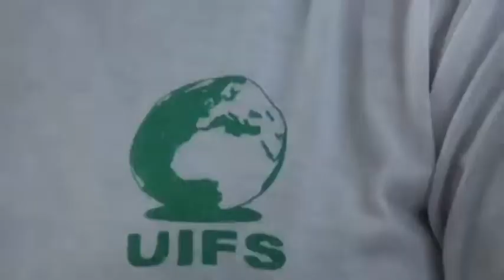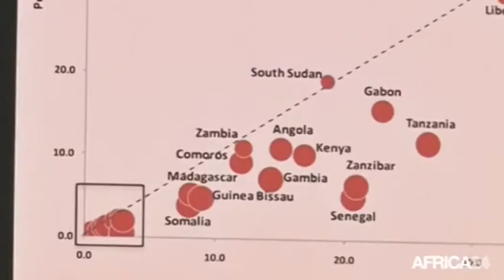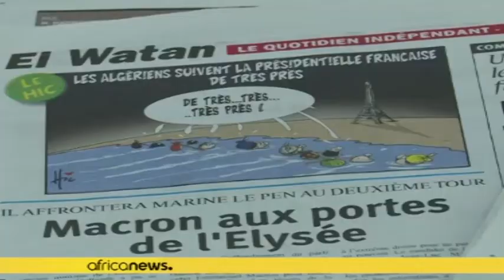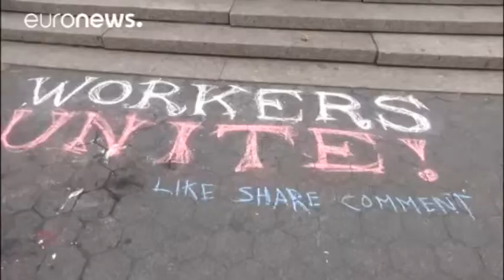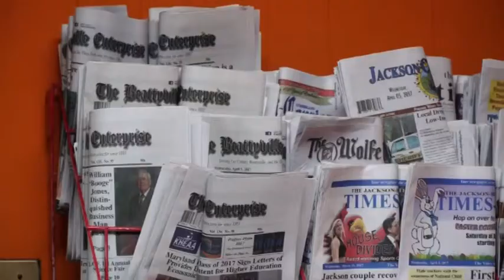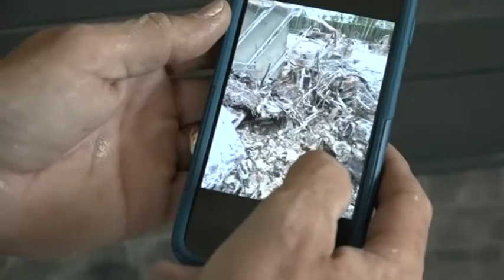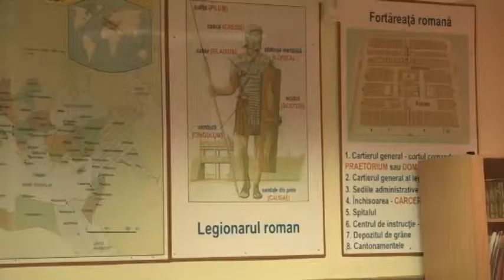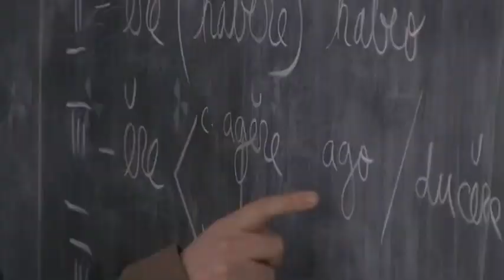JT 03 MAI NADINE 19H